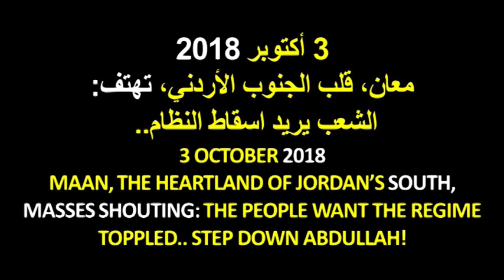JORDAN’S : THE PEOPLE WANT THE REGIME TOPPLED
3 OCTOBER 2018
MAAN, THE HEARTLAND OF JORDAN’S SOUTH,
MASSES SHOUTING: THE PEOPLE WANT THE REGIME TOPPLED